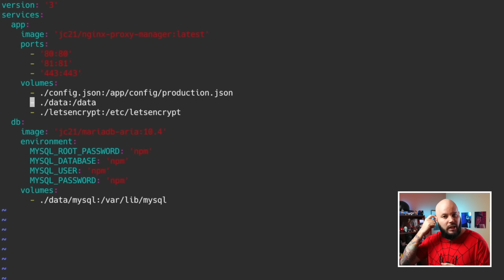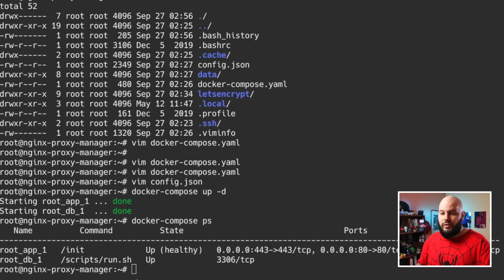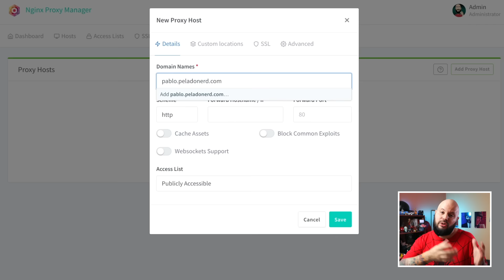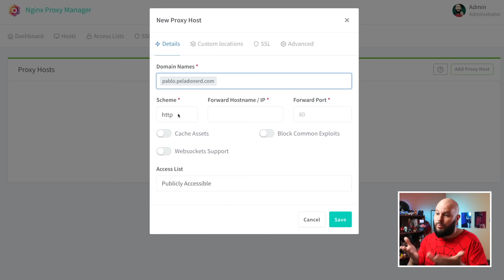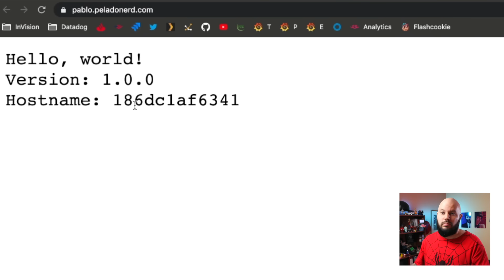Certificados AUTOMÁTICOS y GRATIS para CUALQUIER SERVIDOR - Nginx Proxy Manager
Hoy vemos como poder darle certificados gratis y automáticos a cualquier servidor, no hace falta que corra linux, docker, o nginx. Ponemos un proxy adelante que maneja todo.

Micrófono: Rode VideoMicro + Zoom H1N
Cámara: Canon Rebel SL2
Lente: Canon 18-55mm f/4.0-5.6
Laptop: Macbook Pro 15'' 2017